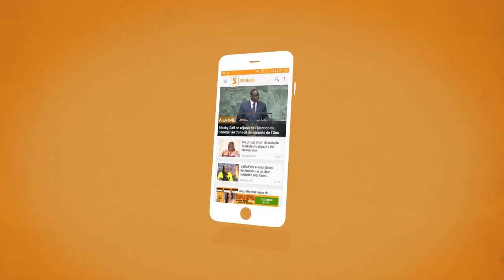Grand Théâtre Momo Dieng "Batré oumou sow"